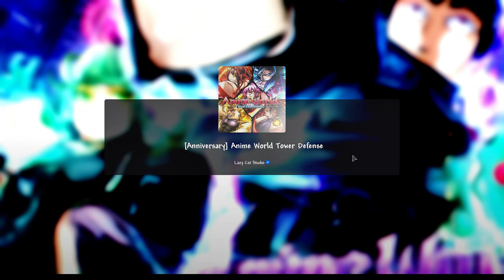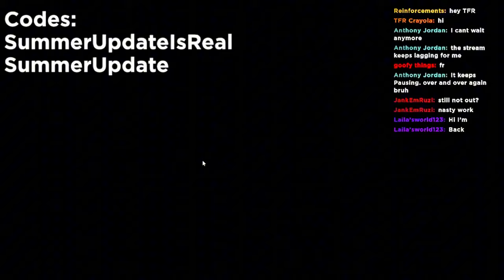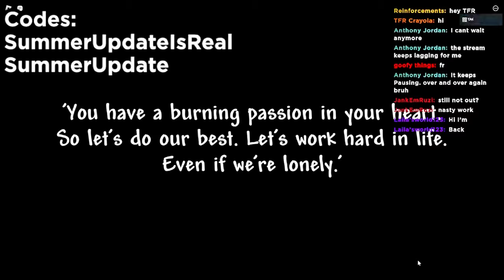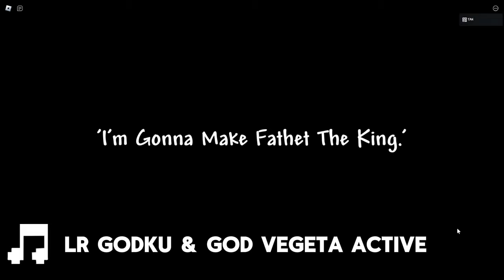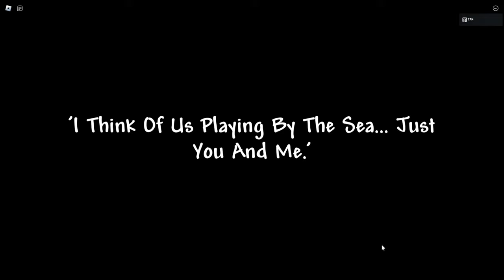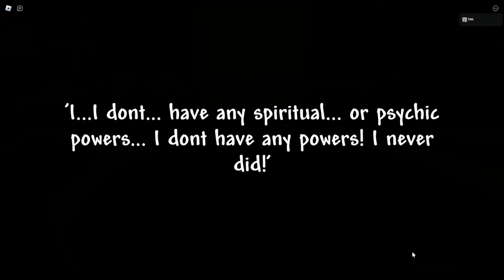Completing The Entire Summer Event in Anime World Tower Defense